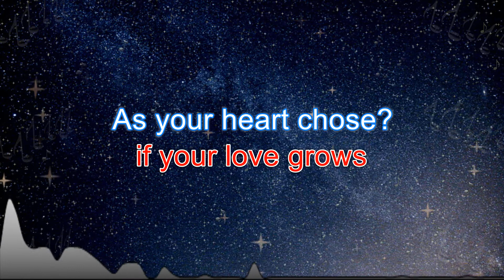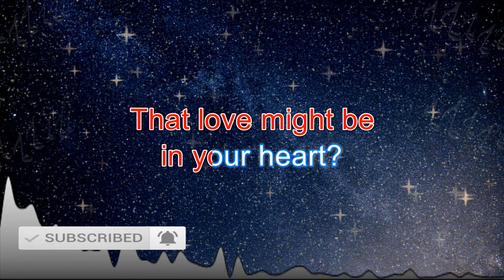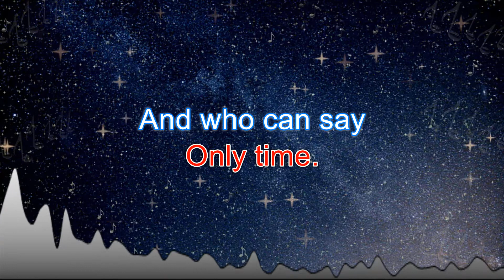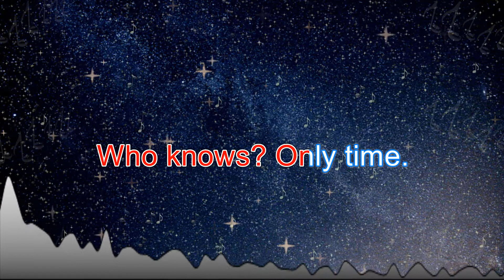Only Time - Karaoke (Enya) | Karaoke Music Videos With Lyrics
Only Time - Karaoke (Enya)

We usually have two (2) versions of our music in this channel:
1. Karaoke Version - No melody. For you to sing along with.
2. Instrumental With Melody: For you to listen to or practice with.

Only Time (Lyrics)

Who can say where the road goes?
Where the day flows?
Only time.
And who can say if your love grows
As your heart chose?
Only time.

Who can say why your heart sighs
As your love flies?
Only time.
And who can say why your heart cries
When your love lies?
Only time.

Who can say when the roads meet
That love might be in your heart?
And who can say when the day sleeps
If the night keeps all your heart,
Night keeps all your heart?

Who can say if your love grows
Only time.
And who can say where the road goes?
Only time.

Who knows? Only time.